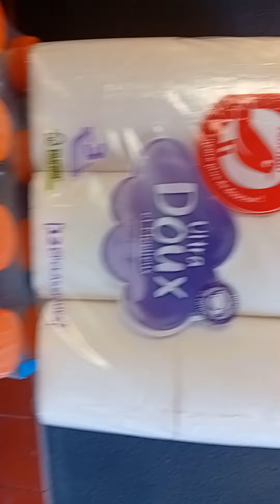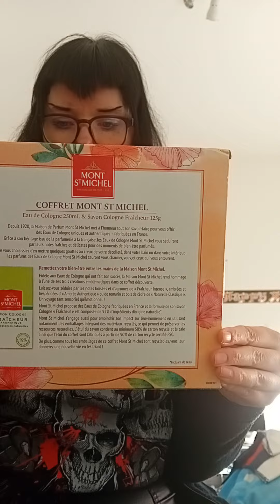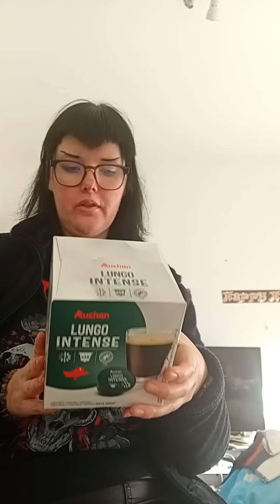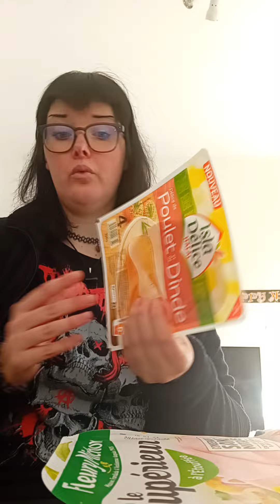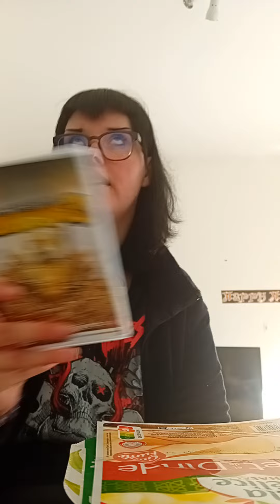Retour de courses Auchan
Bonjour
Un petit retour sur mes courses à Auchan